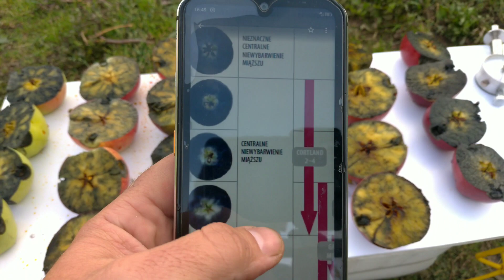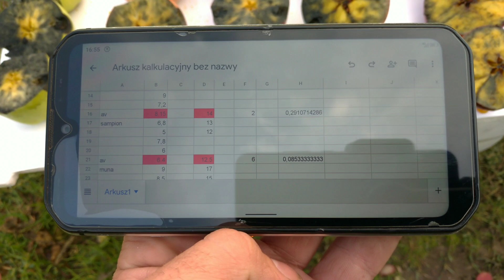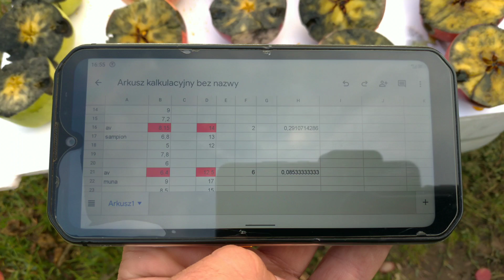Z SADU 24 wrzesień. Chłodnia się zapełnia. Twardość, cukier i skrobia na kilku odmianach.